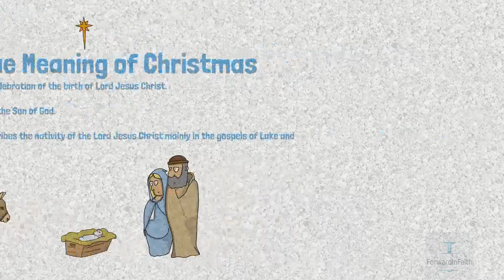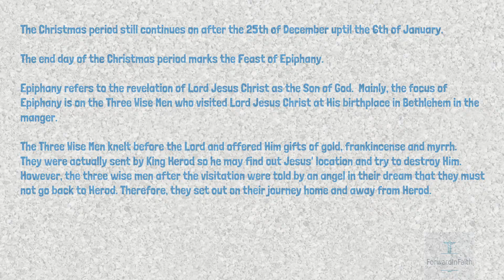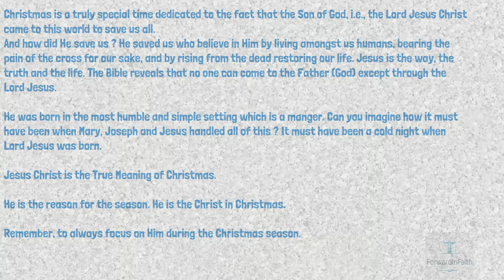THE REAL MEANING OF CHRISTMAS ; JESUS CHRIST LOVES YOU ; MERRY CHRISTMAS ; THE TRUTH ABOUT CHRISTMAS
In this video, you will understand the truth about Christmas and what Christmas really means.
Jesus Christ loves you all. Jesus Christ is the reason for the season, and He has come into the world to reveal how much God the Father loves you.